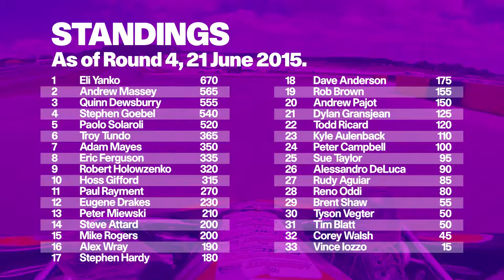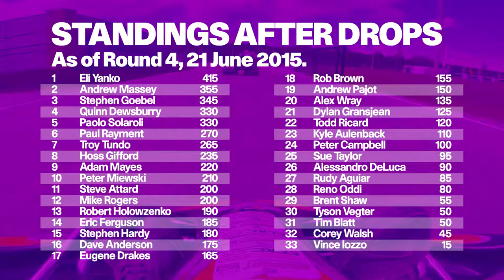Karting final race of MIKA round 4 at Mosport 2015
Mosport International Karting Association round 4 of the 2014 season. Not a lot to see here after the first lap — just me trying to improve my lines on the new track.